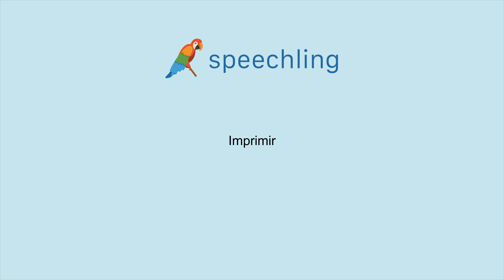How to say "Print" in Spanish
Male Voice:
Imprimir

Female Voice:
Imprimir

Male Voice Translation:
Print

Female Voice Translation:
Print